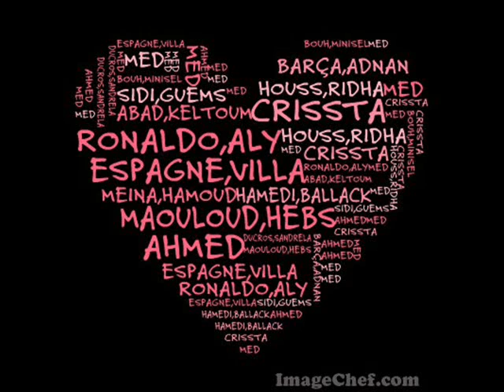hani metwasi jay ala bali romantic song ........made of guems meina.wmv